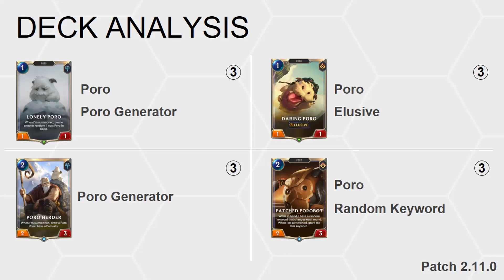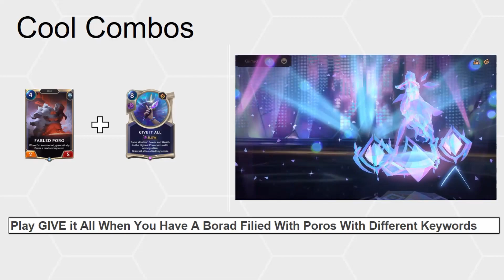New Fabled Poro Revives Poro Deck! | Legends of Runeterra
Deck Guide : 00:00
Game 1 (J4 Shen) : 01:42
Game 2 (Pirate Aggro) : 07:53
Game 3 (Lux Nox) : 13:53
Game 4 (Frozen Thralls) : 19:05
Game 5 (Ashe Tahm Kench) : 24:55

📺 Enjoy the video? Like, And Subs It's free!

Code : CEDAGAYECIJRMAYBAQKBWNAEAEAQQEAZGUAQGAICAECACDYBAICAQAABAECAIBY